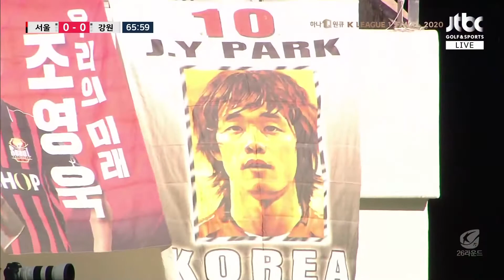[K리그1] 26R HL FC서울 vs 강원FC l 2020-10-24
스팟과 함께하는 K리그 하이라이트!
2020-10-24 K리그1 26라운드
FC서울 vs 강원FC 하이라이트
K리그 생중계는 스팟에서
스포츠를 더 즐겁게 스팟!